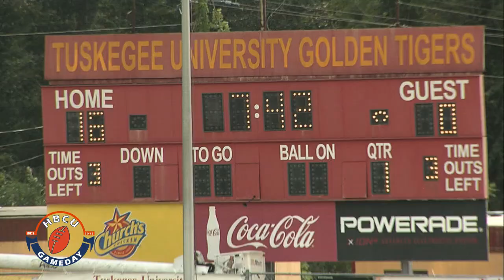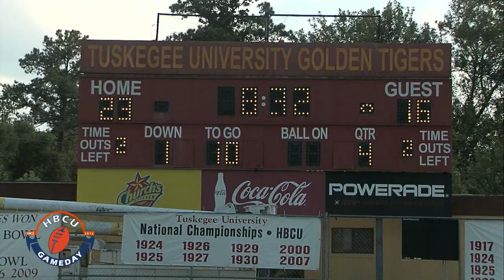Tuskegee vs Clark Atlanta: SIAC Football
Clark Atlanta facing a Tuskegee team that was looking for answers on offense.  In the end, the offensive woes would fall into the lap of the Panthers.